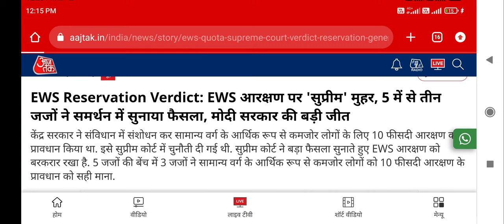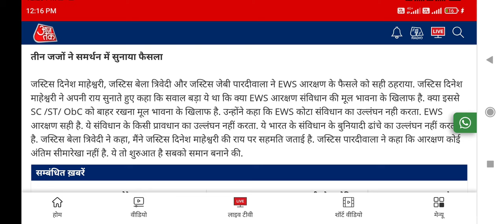Supreme Court decision on EWS reservation !! इसके कारण 2021 में NEET UG/PG Counseling रुक गई थी